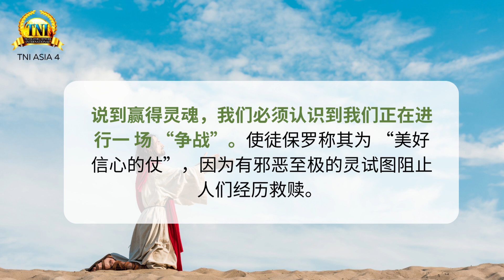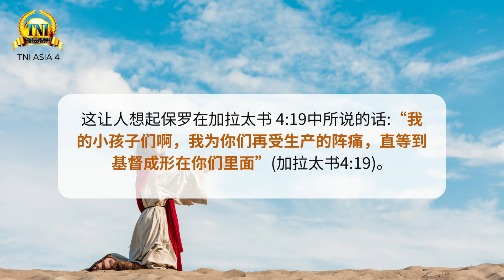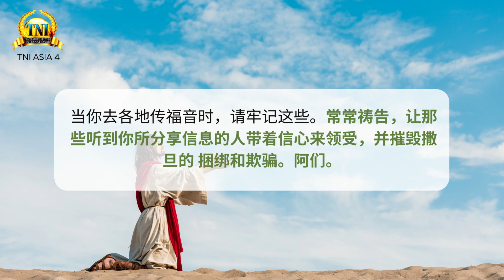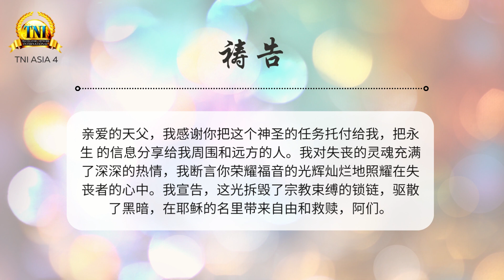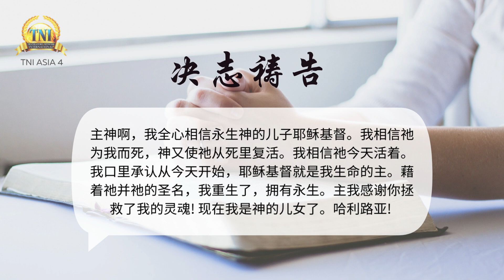为迷失的灵魂而战 ||| 4/9/2023 话语的实际 ||| PASTOR CHRIS OYAKHILOME